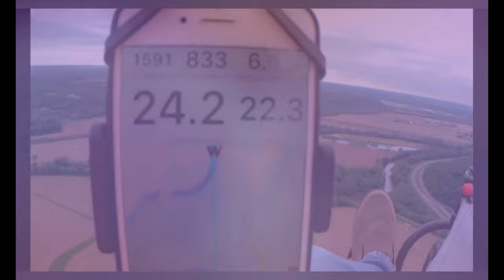Using FlySkyHy for AGL, Ground Speed, Distance From LZ & GoPro GPS - Ohio Paramotor Trike Adventures